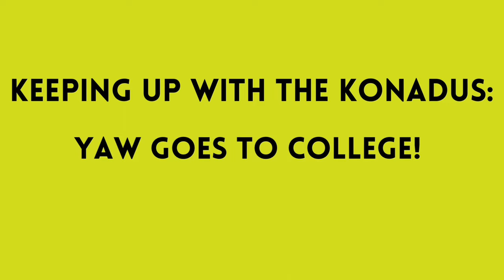Keeping Up With The Konadu's: Yaw Goes to college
In this first episode Keeping Up With The Konadu's Yaw is on his way to college. We all know how foreign families get when it comes to college! Let's see how this plays out.